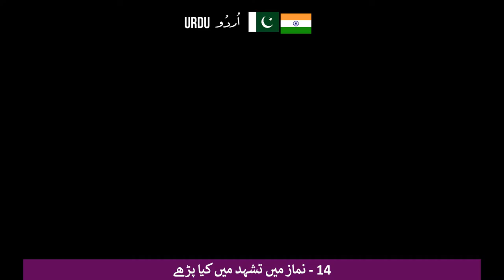14 نماز میں تشہد میں کیا پڑھے